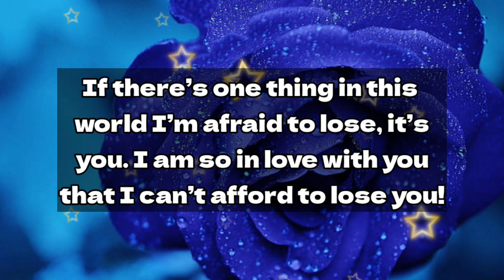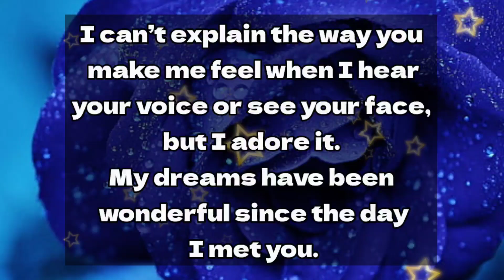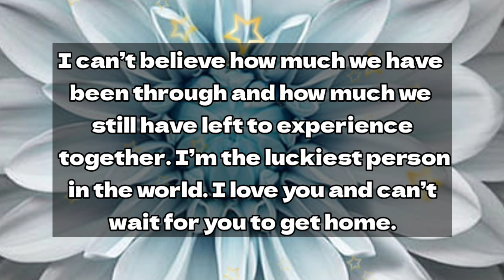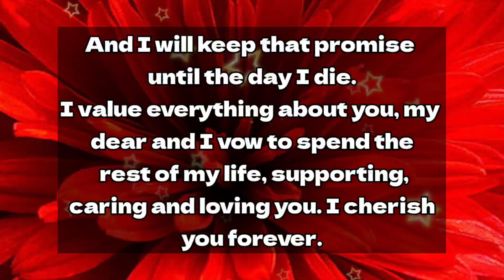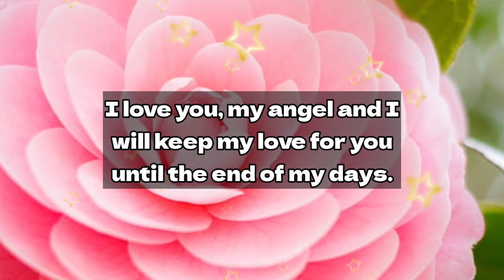Dm to Df 😭 // I'm always proved wrong..😞⁉️❤️‍🩹🌟💕💋💌🫂